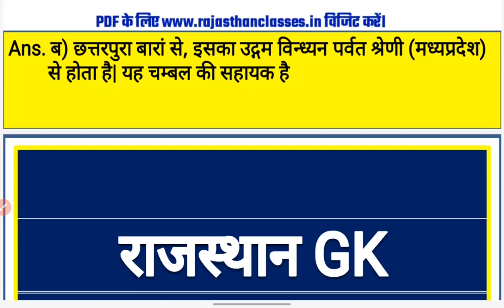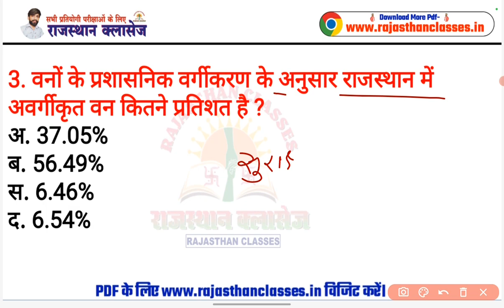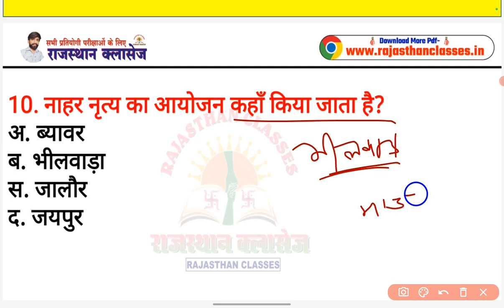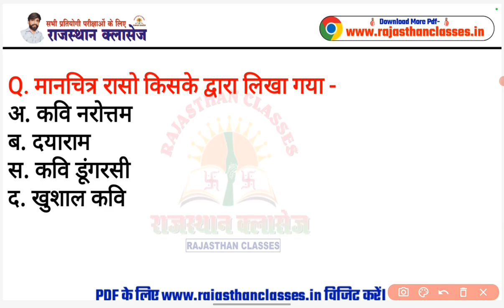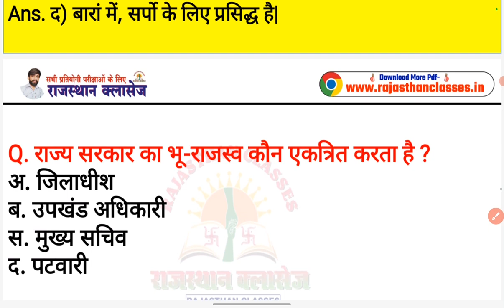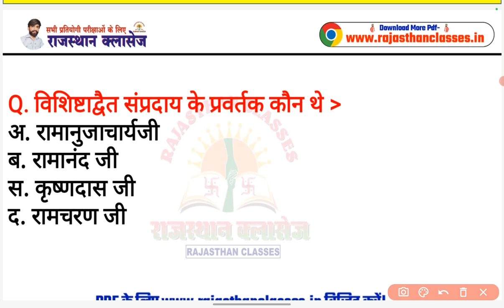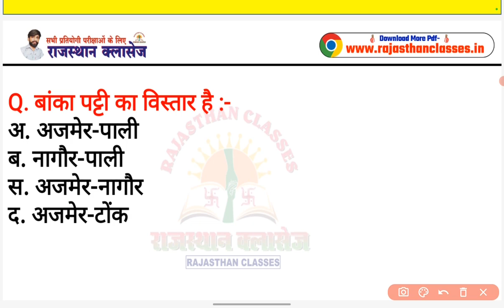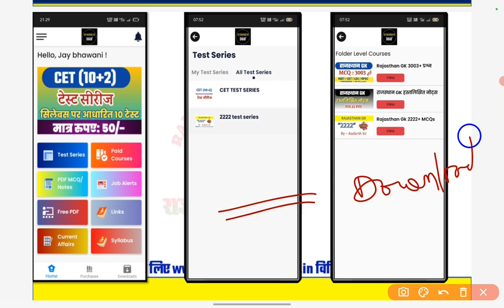Rajasthan CET 10+2 admit card news // rajasthan cet 10+2 questions paper viral जल्दी देखें